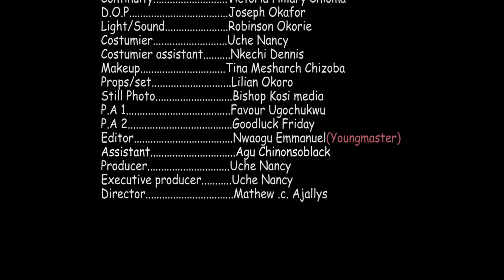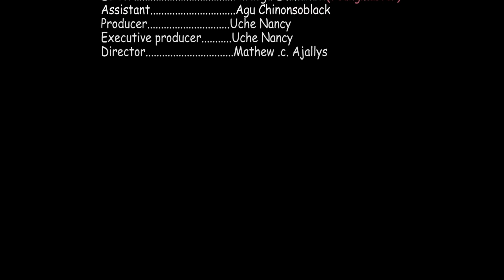NATIVE LOVE - Sonia Uche, Jerry Williams 2024 Nollywood Romantic Comedy Movie